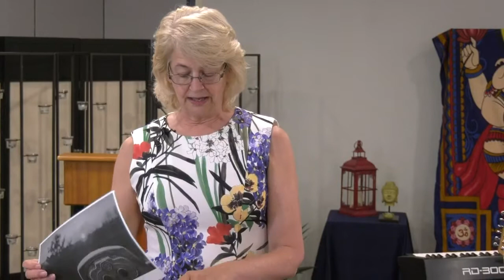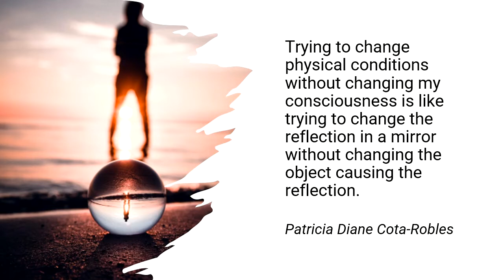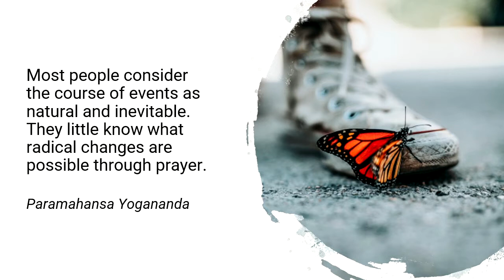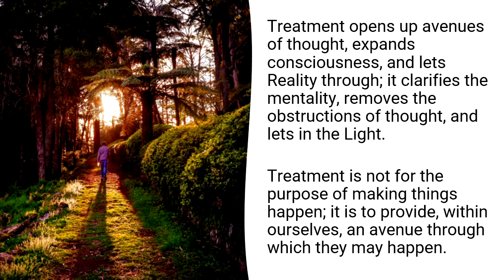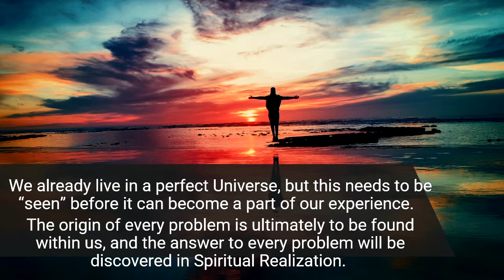Free Your Mind and the Rest Will Follow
Happy Fathers Day everyone!
What is holding you back from unleashing your mind?
Today Dr Petra gives us some tools to move past these barriers